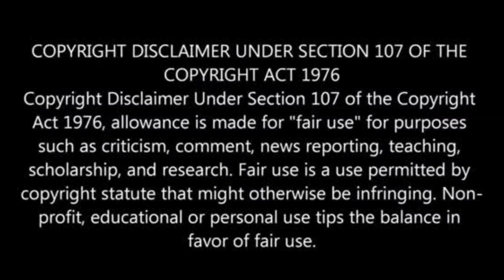Marcelo Brozovic | All 31 Goals for Inter | Welcome to All Nassr